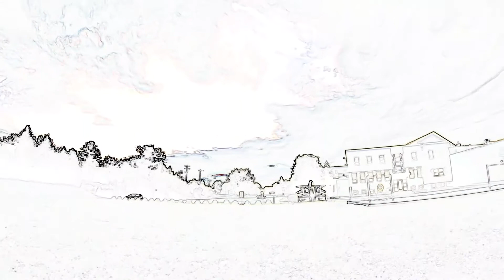E-flite X-VERT VTOL (2/2)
Fly X-Vert (Vertical TakeOff and Landing)
Fly X-VERT :O)
The adventure goes on! Video (2/2)
Another beautiful sunset on August 14th.
I have a lot of fun flying with the X-V.